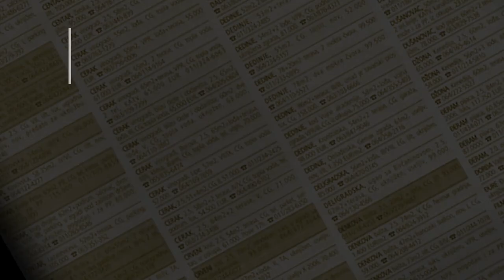prodaja stanа Zarkovo Vodovodska 59m -Cukarica Beograd